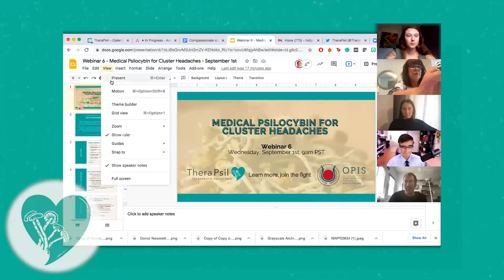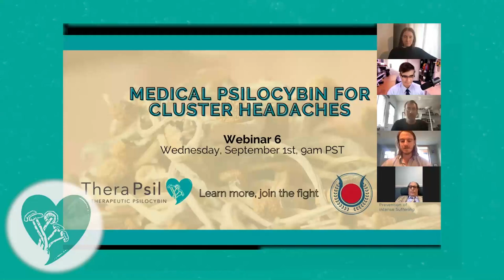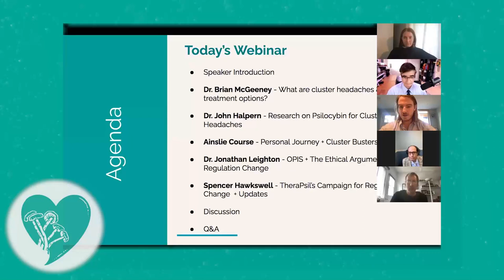Medical Psilocybin for Cluster Headaches - TheraPsil Webinar with OPIS ft. Cluster Busters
ClusterHeadaches are one of the most painful conditions known to medicine. Often misdiagnosed for years, patients suffer in excruciating pain sometimes for hours a day, and weeks on end during a cycle. Current treatment options are inadequate for many but psilocybin holds promise to offer relief.

In this webinar, TheraPsil partnered with OPIS, the Organization for the Prevention of Intense Suffering, to bring awareness about this condition, and discuss how psilocybin may be a treatment option for those who suffer.

Host: Spencer Hawkswell, CEO, TheraPsil

Panelists:

- Dr. Brian McGeeney, Neurologist
- Dr. John Halpern, Psychiatrist
- Ainslie Course, Cluster Headache Patient, Advocate and Board Member at Cluster Busters
- Jonathan Leighton, PhD, Executive Director at the Organization for the Prevention of Intesne Suffering (OPIS)